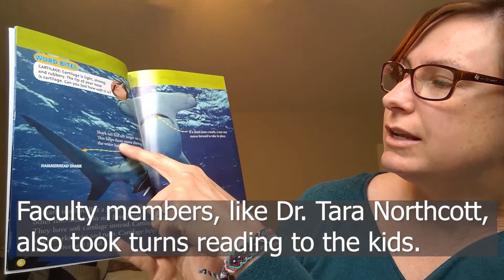Week in review #3